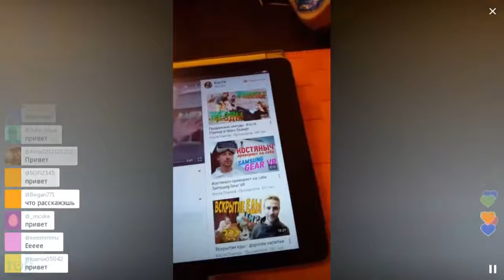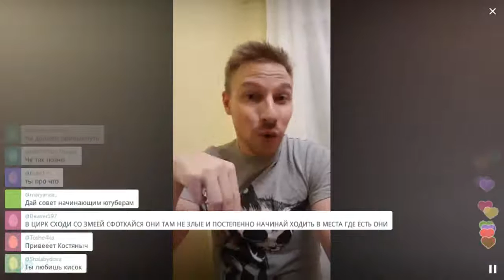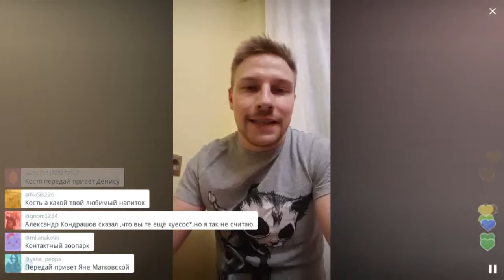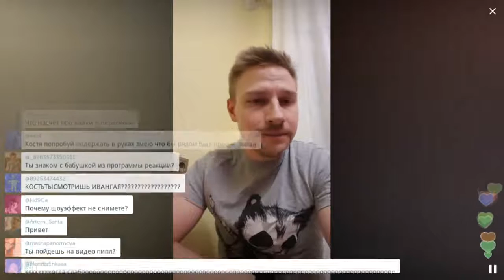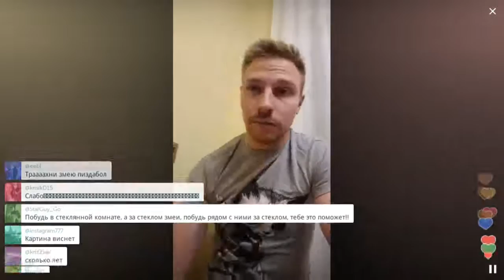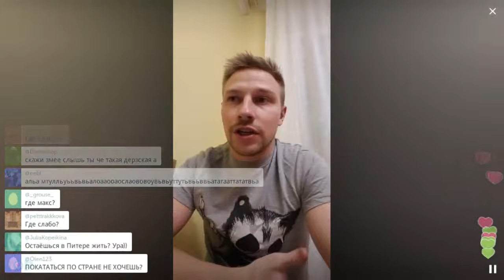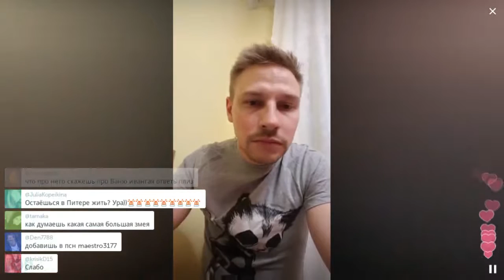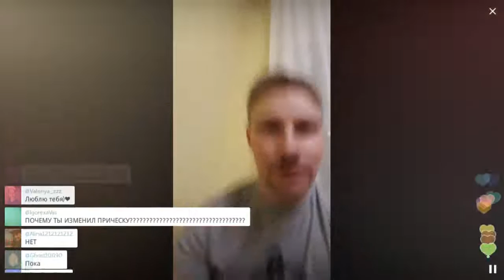Хованский наютубил на квартиру, Афоня неудачник / Перископ Павлова 2016 на TopPeriscope.Ru